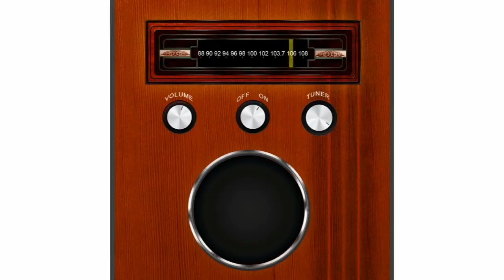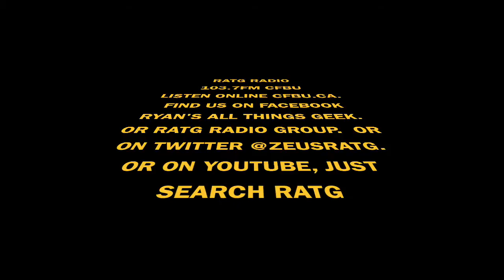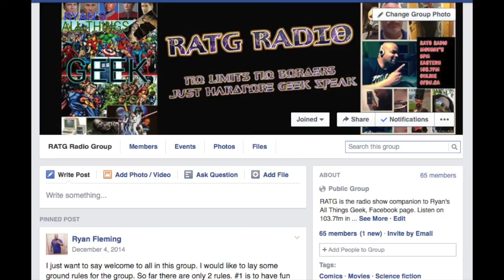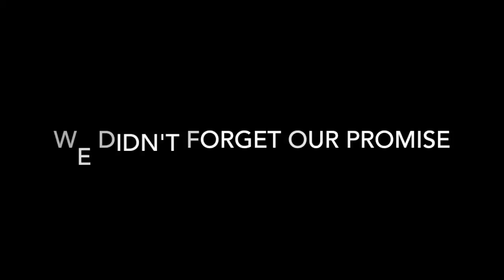RATG Radio does GenX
Ryan and Steve discuss All Things GenX.  Join the discussion every Saturday at 5pm EST 103.7fm or online at cfbu.ca